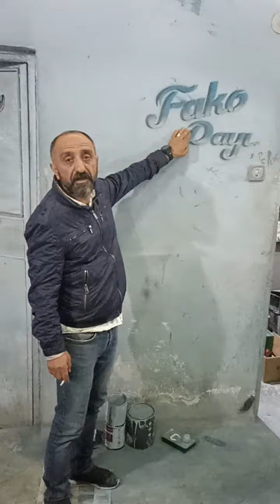BOYANIN EFSANE İSMİ FAKO DAYI..